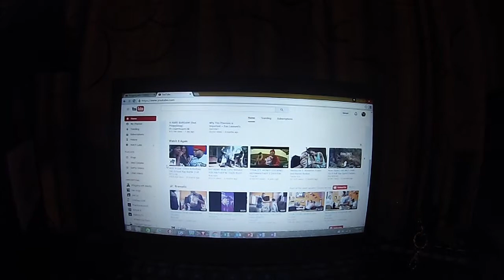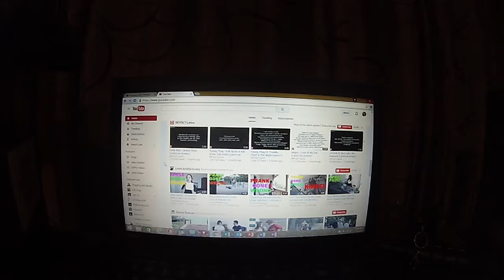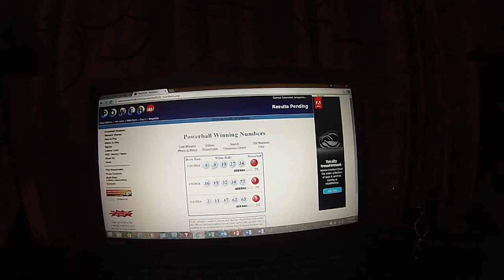Did I Win The Lottery?! (1/13/16 Day 13)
Time to see if I ended winning the Powerball. The jackpot was at $1.5 Billion Dollars. ENJOY this vlog!

I do not take in credit for music in this Vlog.